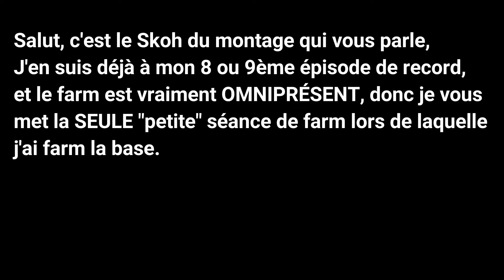UN NOUVEAU LET'S PLAY DE SURVIE !! | Ep1 S1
📅 Mon planning (pas actif jusqu'à Septembre)